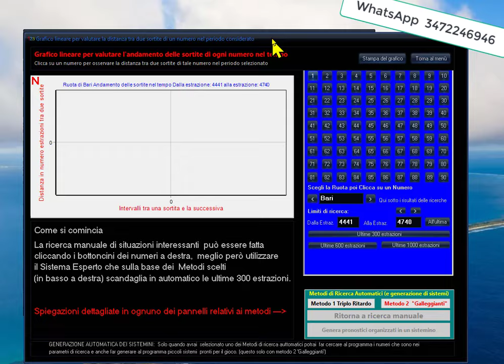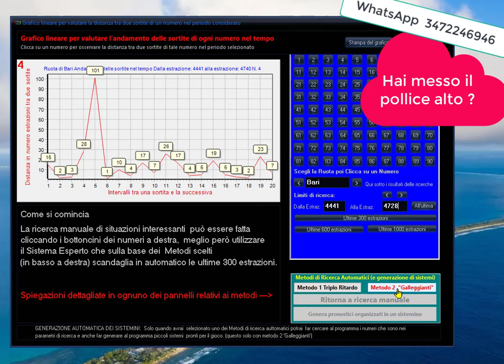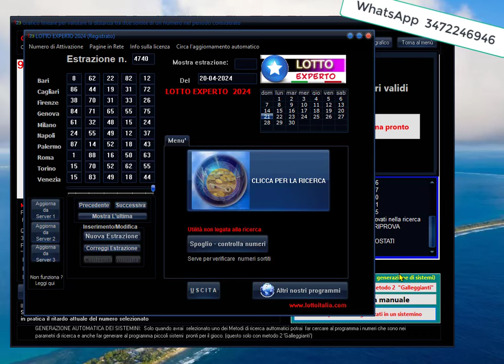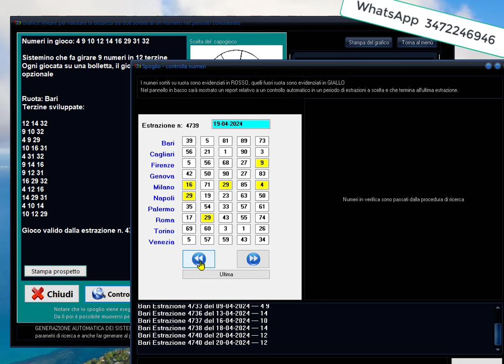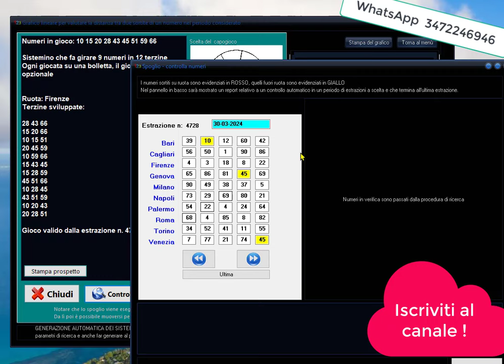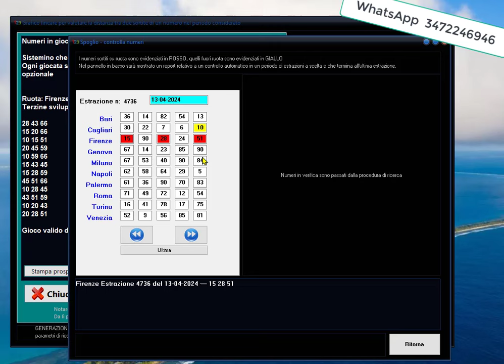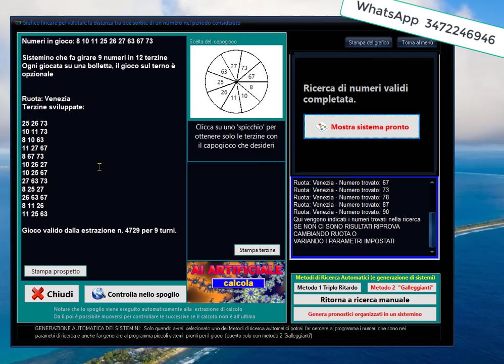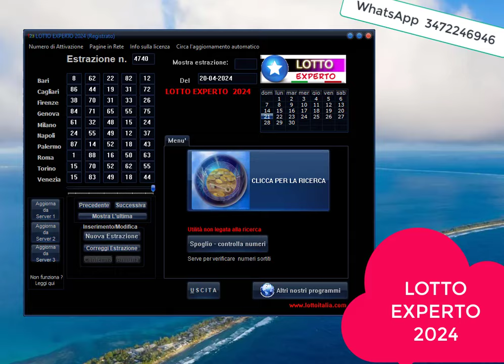LOTTO_EXPERTO per Windows .. alla GRANDE in Aprile, ci sono SPUNTI DI GIOCO e PRONOSTICI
Lotto_Experto è un programma per Windows dedicato al gioco del lotto, un programma che funziona con tutte le versioni di Windows da WIN 7 in avanti
quindi va ottimamente con Windows 10 e 11. Non serve un computer
ultra veloce.. anzi.. basta un qualsiasi pc anche di qualche anno.

Questo programma per il lotto esegue tramite algoritmi proprietari
una selezione si numeri, algoritmi anche basati su AI.

Tutto automatico, Lotto_Experto è semplice da usare e subito utile per aiutarti a trovare i migliori numeri da seguire.

Commenti sono sempre graditi.

ATTENZIONE, il programma non permette il gioco reale.
Non ci sono accordi con i gestori del gioco.